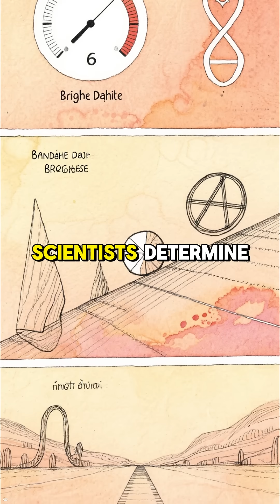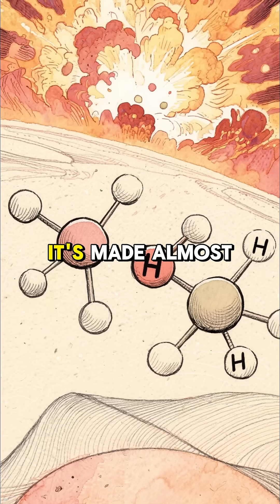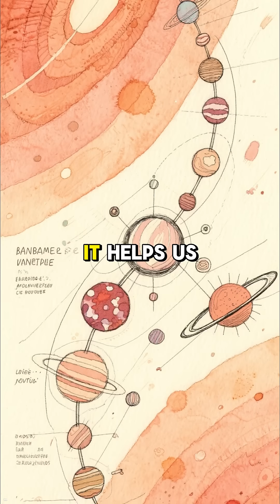The Star That Shouldn’t Exist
Astronomers found a star that’s older than the universe itself — or so it seems.
It’s called HD 140283, the “Methuselah Star.”
If the math is right, it’s older than time.
How can something exist before everything began?